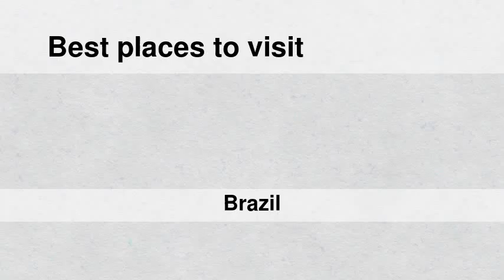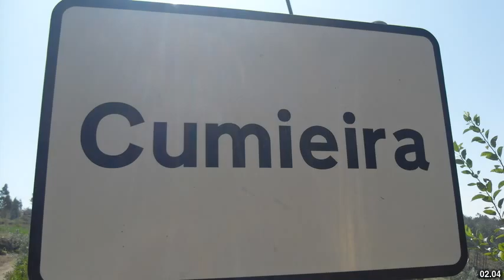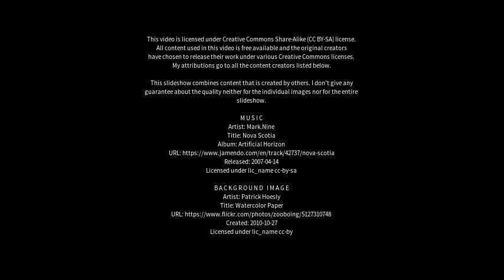Best places to visit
Best places to visit - Ourém (Brazil) Best places to visit - Slideshows from all over the world - City trips, nature pictures, etc.